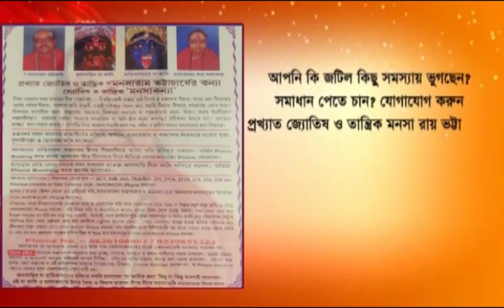Harishchandrapur: Brother goes missing while traveling with grandfather in Rajasthan.